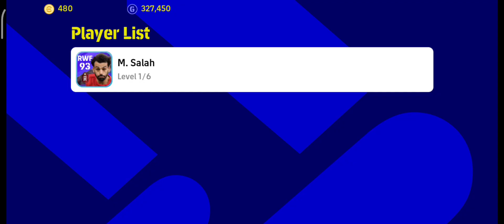English League European Leagues Pack Opening eFootball 2022 Mobile Got Salah 7/20/22